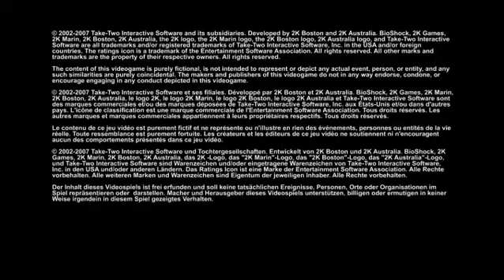I'm Gonna Have To Science The Heck Outta This!-Bioshock-Part 4-Why Not Play